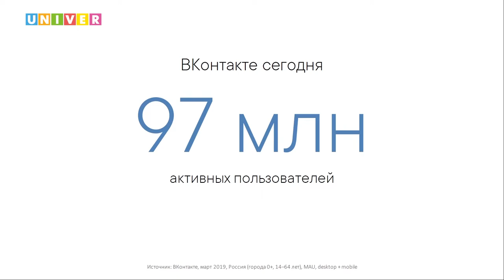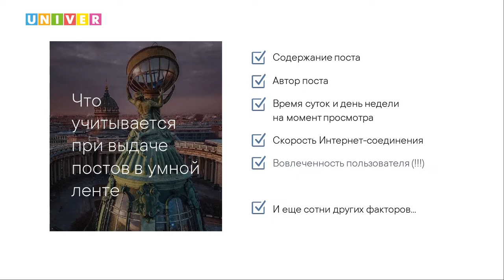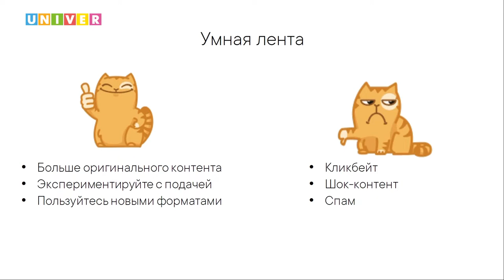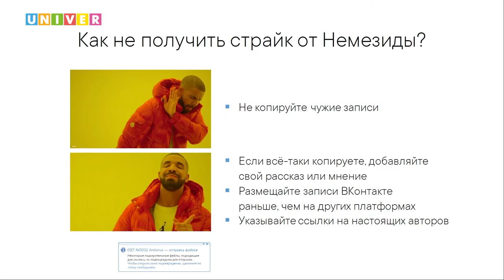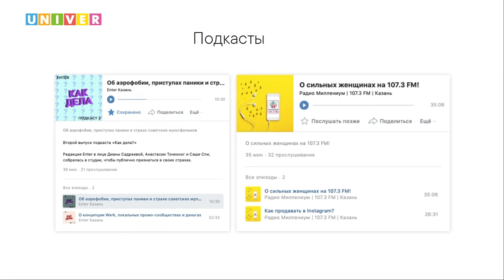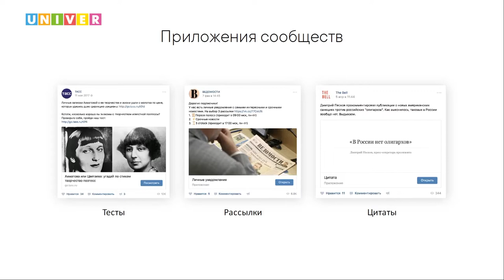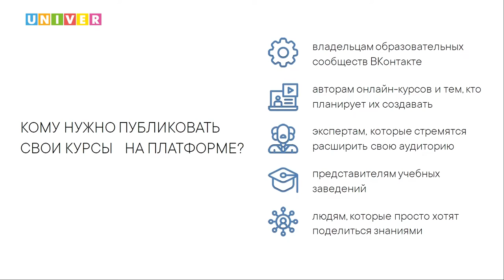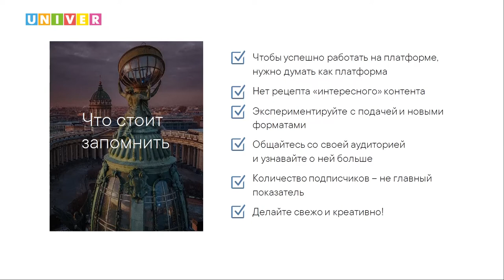Диляра Махиянова "Об алгоритмах, программах и инструментах ВКонтакте, и как они работают"